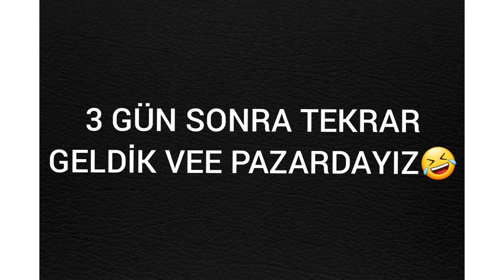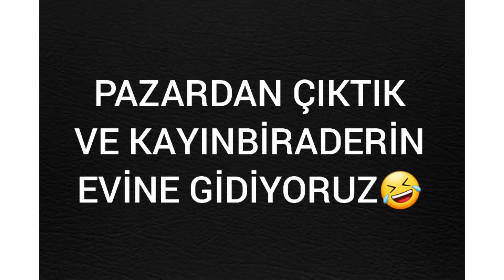İngiltere'de Bit Pazarına Gittik / 5 saate 3 Bin TL Kazanmak!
Herkeze  Selamlar Ingilterede CarBoot Diye adlandirilan Turkiyede ise Bit pazari olarak abilinen kullanmadiginiz esyalari sattinigimiz bir yere gittik. Sizlere bu Pazar hakkinda bilgi verdim ve eglenceli vlog cekmis olduk.